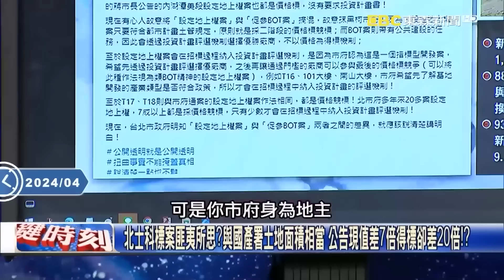【柯文哲延押奪權戰】吳子嘉曝「沒人期待阿北出來」都默認他掛了？！黃國昌、黃珊珊搶當1 6億黨主席 吳：這些髒人繼續搞還不團滅！-【關鍵時刻】 劉寶傑@newsebc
(00:00:00) 柯文哲遭延押 民眾黨喊抗告 柯美蘭唱「掌聲響起」力挺
(00:02:16) 柯恐「延押」民眾黨誰接班？吳：柯有留「衣帶詔」…若黃國昌、蔡壁如接班恐「團滅」！
(00:04:35) 白營為「後柯文哲時代」磨刀霍霍！ 暐瀚：黃珊珊黃國昌蔡壁如「多頭馬車必自斃」！
(00:06:59) 搶救民眾黨！黨內爆逼宮聲浪柯文哲應「辭主席止血」？ 姚：柯已非資產淪負債！？
(00:11:42) 民眾黨號召519上街頭選在民進黨黨部前？ 吳：這是柯文哲最後的無力悲鳴！
(00:19:40) 五案纏身柯文哲大嗆議員們「是白X、在作秀」！ 簡：我們在議會聽你胡說八道！
(00:22:40) 柯文哲號召小草519上街…開口竟是「祝福賴總統」！？ 方寸大亂賭最後一把！？
(00:30:02) 柯媽稱2028恐落選 吳子嘉：「政治生涯結束」藍白合騙錢騙票加3大弊案「釀全身火」！
(00:32:45) 柯市府竟批准「不能使用」的果菜市場改建工程？ 吳：柯現在已「蝨多人不癢」！
(00:39:31) 柯文哲今當證人！近期異常低調避談時事議題？ 吳：若遭起訴黨主席落黃手裡？
(00:55:49) 柯文哲現身北檢避談9大爛帳 單厚之：藍綠夾殺小組必成立！柯已無法置身事外！？
(00:58:19) 柯文哲大難臨頭？藍綠聯手要查京華城、北士科爭議案 蔣萬安喊「絕不縱放」！

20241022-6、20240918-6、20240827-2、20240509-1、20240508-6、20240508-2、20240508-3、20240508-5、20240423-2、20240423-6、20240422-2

11/10~11/24 敬請鎖定51頻道！
⚾場次看這邊⚾
11/13 18:25 中華VS韓國
11/14 18:25 中華VS多明尼加